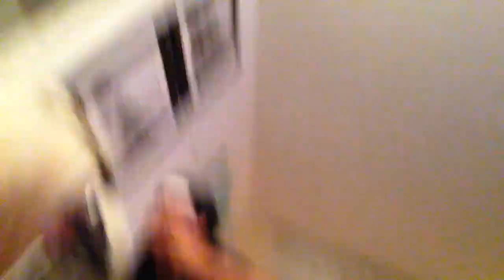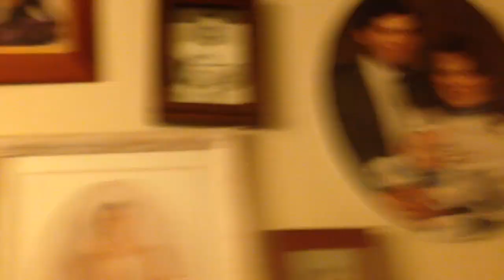VLOG || Blogilates Shoot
I've decided to start doing weekly vlogs of my random shenanigans. Let's see what kind of a magical journey this takes us on. I'm happy and weird, so if you're about that, let's all dance and scream for no good reason! Thanks for stopping by!

Oh, and if you fancy to follow me on other social media networks here are the deets: